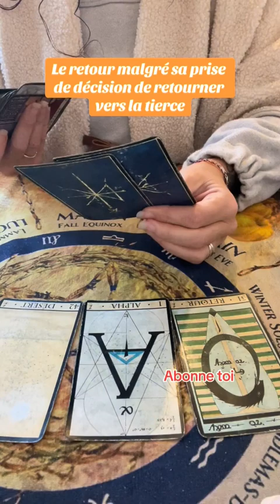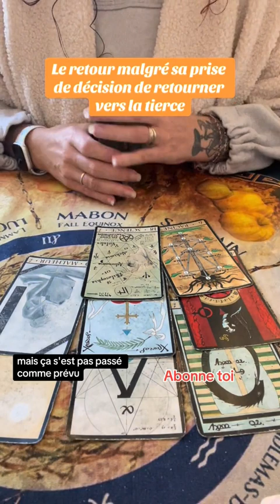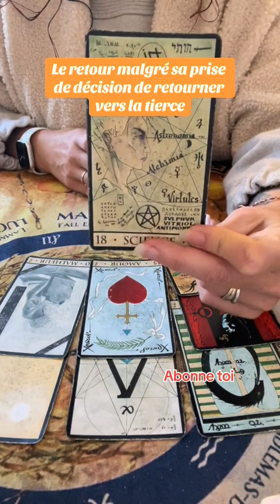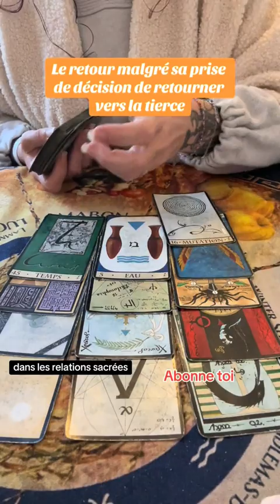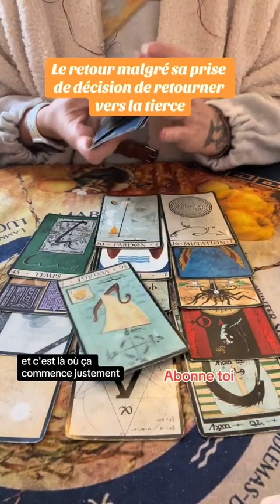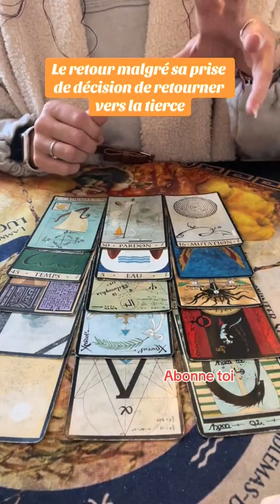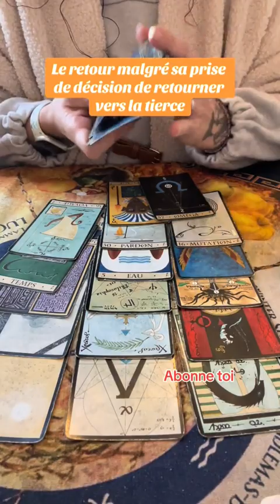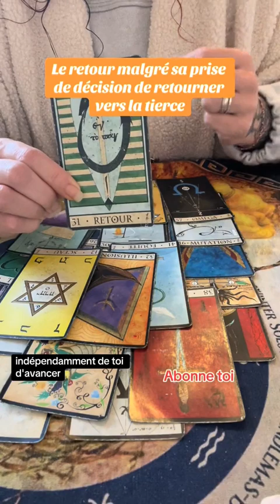Le retour, malgré sa prise de décision, de retourner vers la tierce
Le retour, malgré sa prise de décision, de retourner vers la tierce spiritualite guidance tiragetarot (repost)